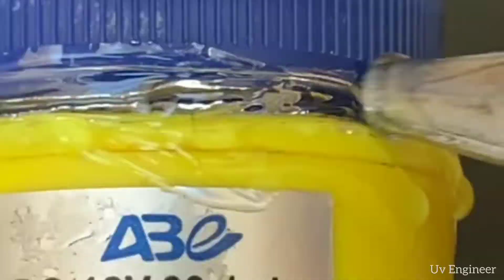घण्टो का काम मिनटो मे 😃 How to make a juse maker with motor at home easy l Fruits juse maker machine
Hello guys, in this video we will make a juse maker machine with DC 12v motor.

Topic covered :

How to make a juse maker machine
Juse maker machine at home
mango juser / mango juse Machine
New project / New ideas 💡
Uv Engineer new video
Uv Engineer juse maker machine
Uv Engineer new juse Machine
Uv Engineer / Engineer Uv

Crazy xy_jusemaker
Mr_Indian_hacks_jusemaker
experiment_jusemaker_Tv
samarjusemakerexperiment
Ak_tecnical_Jusemaker machine